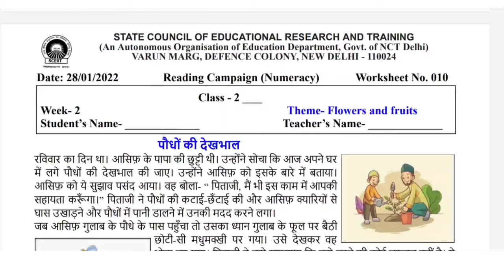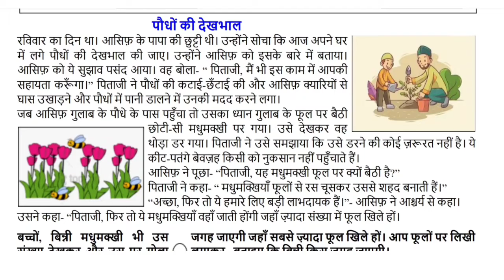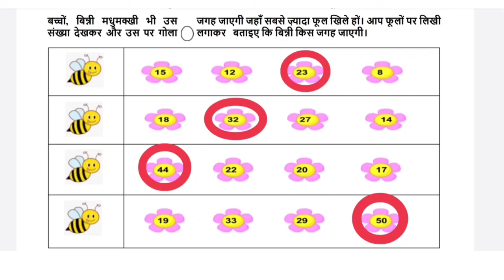Class 2 Reading Campaign Week 2 Worksheet 10 Numeracy 28/01/2022 कक्षा 2 पठन अभियान सप्ताह 2‎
Class 2 Reading Campaign Week 2 Worksheet 10 Numeracy 28/01/2022 कक्षा 2 पठन अभियान सप्ताह 2‎@Padho India